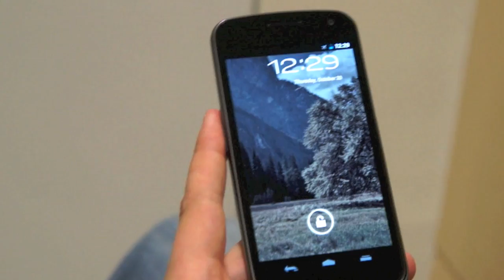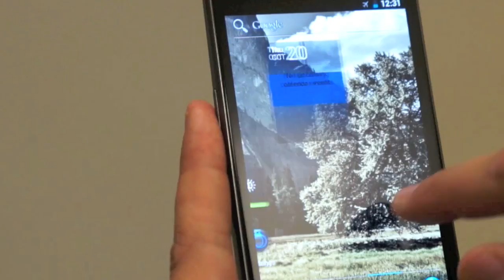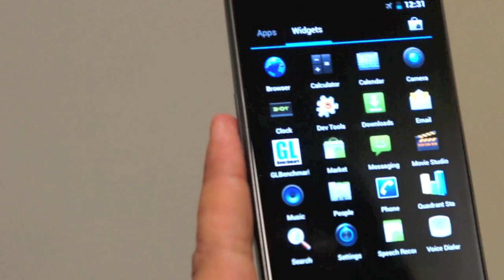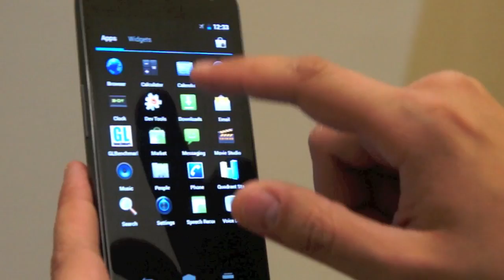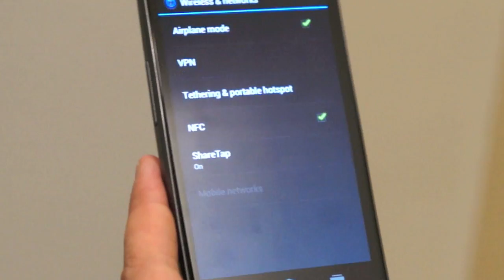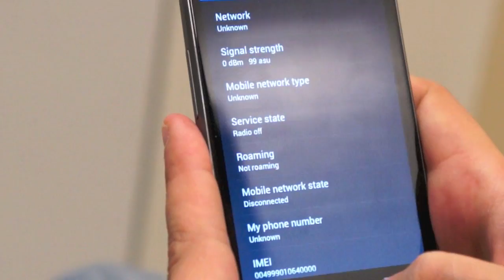Видеознакомство с Samsung Galaxy Nexus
Александр Перекалин и Антон Нехаенко побывали в российском офисе Samsung, где поближе познакомились с новым смартфоном Galaxy Nexus, работающем под управлением ОС Android 4.0 Ice Cream Sandwich.